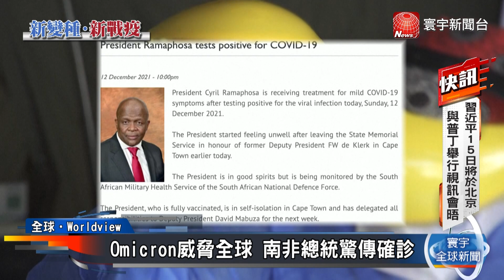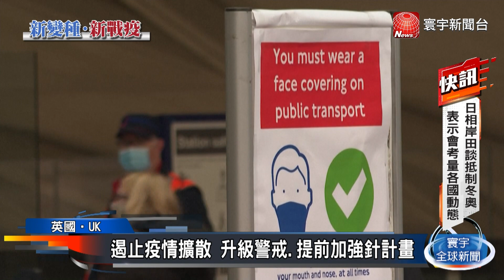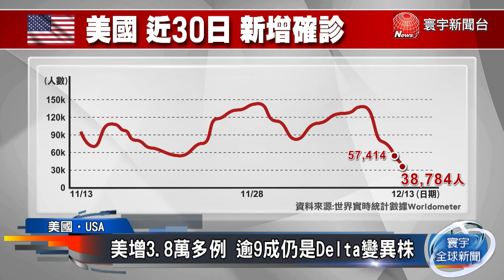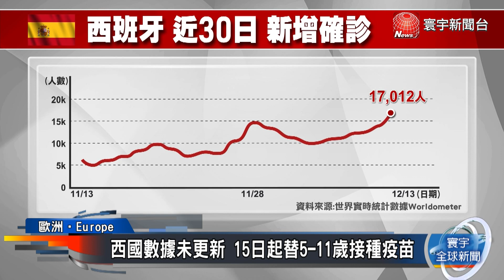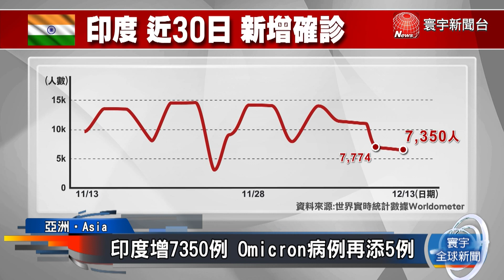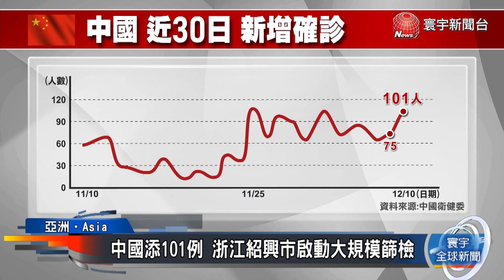【全球最新疫情】南非總統接種兩劑仍染疫 ｜疫情突反彈升溫 美國病故數破80萬大關｜@globalnewstw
南非總統拉瑪佛沙確診 自主隔離治療中
美國病故數劇增 佛奇:民眾拒絕接種為主因
英國急調防疫政策 提前啟動加強針計畫
遏止疫情擴散 升級警戒.提前加強針計劃